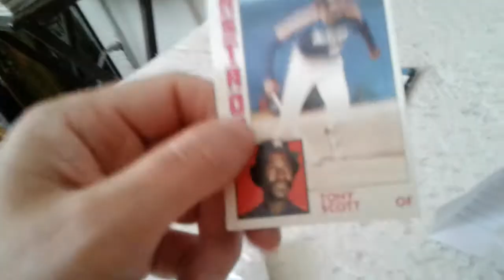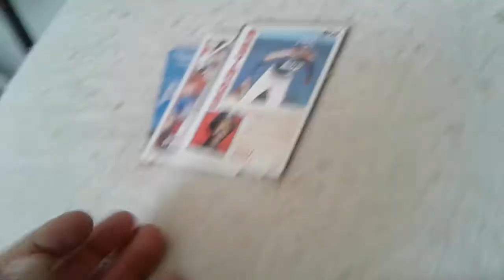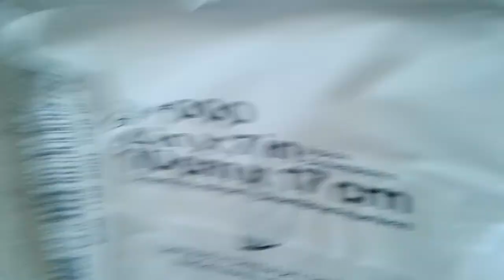Double Mail Day....Funkin Mess Collections and Big Countries wheelhouse